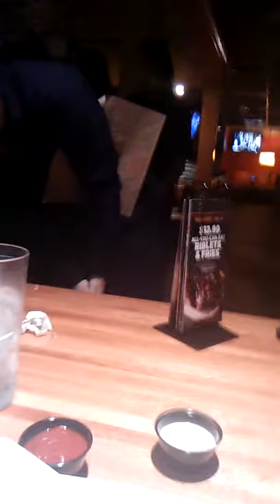Brothers birthday song at Applebee's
Funniest thing I've ever seen in my life